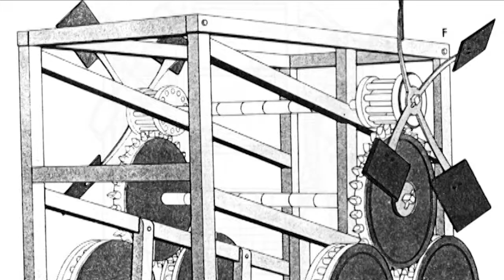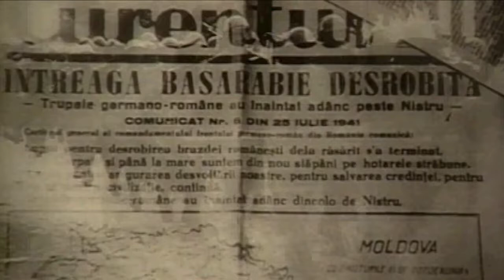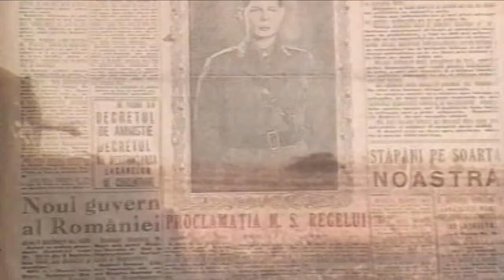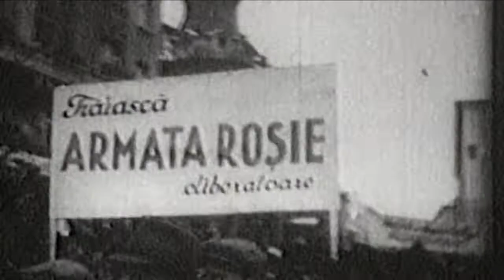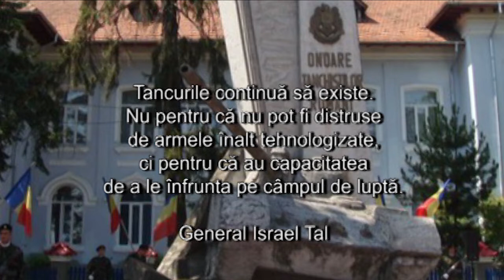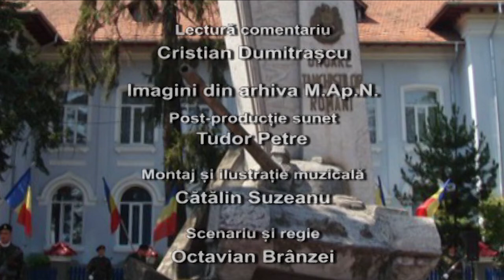Carul de luptă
Istoria de 100 de ani a armei tancuri în armata României.